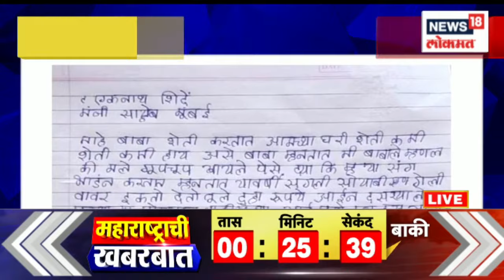Sandhyakalachya Batmya@5PM | ठाकरेंच्या चिन्हाला एकनाथ शिंदेची पसंती | Marathi News | News18 Lokmat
News18 Lokmat LIVE | Uddhav Thackeray | Eknath Shinde | Shiv Sena | Political Updates | Marathi News

Central Election Commission has frozen Shiv Sena's election symbol bow and arrow. Chief Minister Eknath Shinde and Shiv Sena chief Uddhav Thackeray will not be allowed to use this symbol. The Election Commission has clarified that the next hearing of this case will be held on October 10.

केंद्रीय निवडणूक आयोगाने शिवसेनेचे निवडणूक चिन्ह धनुष्यबाण गोठवलं आहे. मुख्यमंत्री एकनाथ शिंदे आणि शिवसेना पक्षप्रमुख उद्धव ठाकरे या दोन्ही गटांना हे चिन्ह वापरता येणार नाही.

 n18oc_news